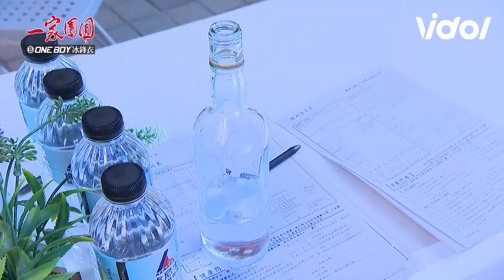一家團圓│EP147 至誠成功抓出內賊 雲雀家玲管教曹鳳如何當葉家媳婦 Family Reunion│ Vidol.tv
媳婦訓練班開課！！！曹鳳一定要準時報到🙄🙄
歡迎婆婆幫不乖的媳婦報名
(但如果是惡婆婆的話目前還沒開課==)
➲一家團圓 Family Reunion (隔日中午12:00更新)